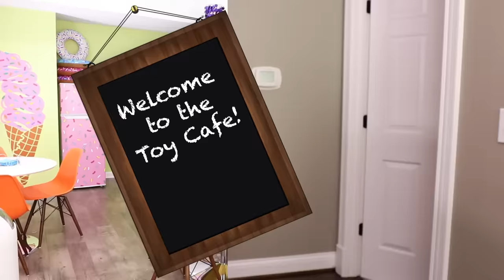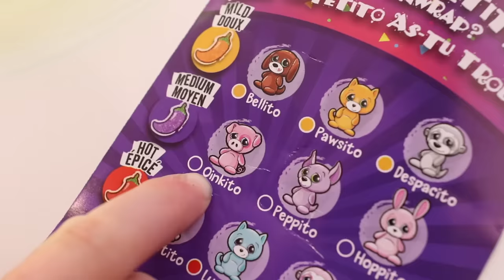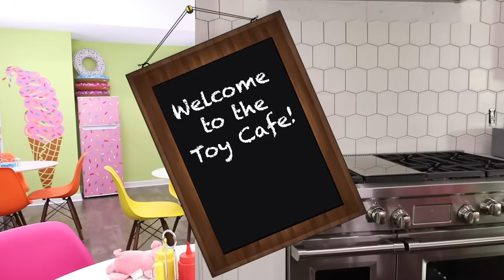Addy and Maya Visit the New Toy Cafe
Addy and Maya are super excited for the opening of the new pretend Toy Cafe! The silly kids make their way through the restaurant and meet Lulu, the toy cafe owner who happily offers them their choice of yummy new toy desserts! In exchange, the girls offer to help whip up a top secret dessert for an upset customer in the kitchen. Will the customer like Addy and Maya's creation? You'll have to watch to find out!

Sunny Street by Funday
Shine by OBOY
Coming by OBOY
Solstice by Dresden, the Flamingo
The Flamingo Heist by Dresden, the Flamingo
Hands Up Buttercup! by Neon Beach
Surprisingly Quirky by Avocado Junkie
Kids Who Dance by Fantoms
When I Found You by Matt Wigton